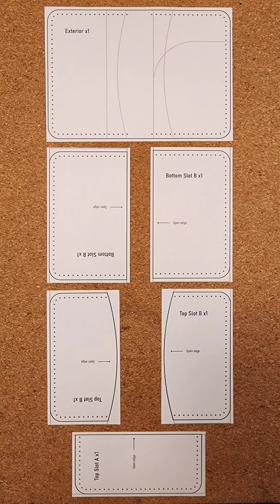The Skiff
Front pocket card wallet making

Design by DS Leather Goods